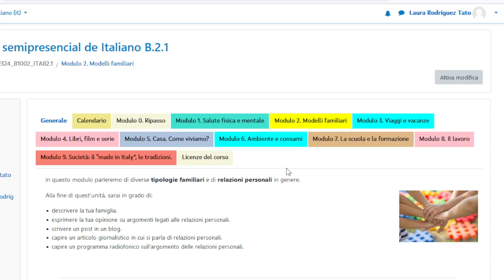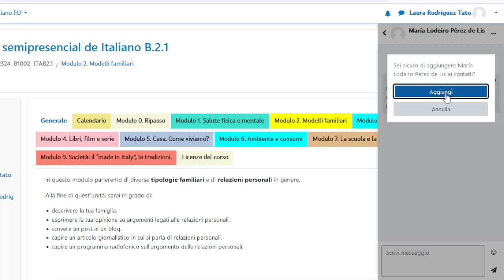Come scrivere un messaggio